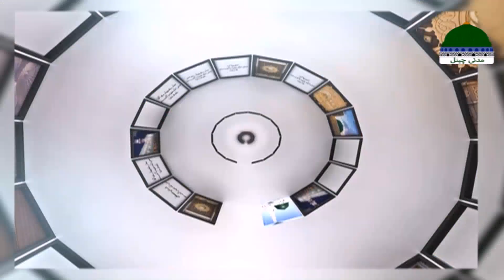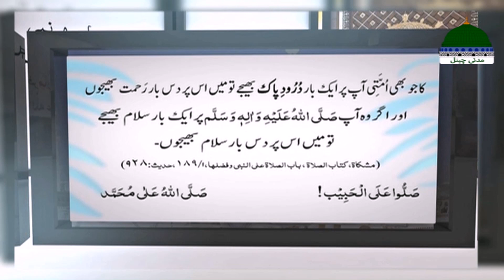Khwabon Ki Tabeerain Ep 196 ┇ خوابوں کی تعبیریں ┇ Dream Interpretation ┇ Muhammad Asad Attari Madani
The famous serial of "Dream Interpretation" - خوابوں کی تعبیریں episode 196

Prominent Scholar of Madani Channel Muhammad Asad Attari Madani takes public calls consisting their dreams

This program is well popular among public